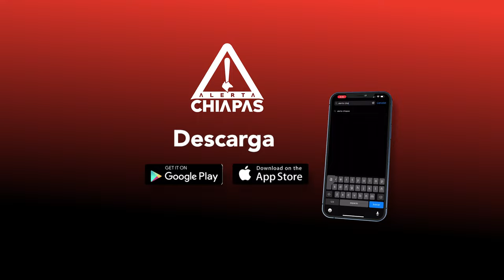Tambor y carrizo, un gusto que se lleva en las venas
Es tradición pura que, religiosamente, recorre por las venas principalmente de los varones chiapacorceños, quienes algunos heredan este gusto por ser tamborero y tocar el carrizo.